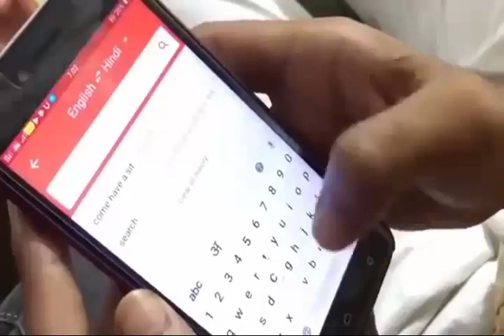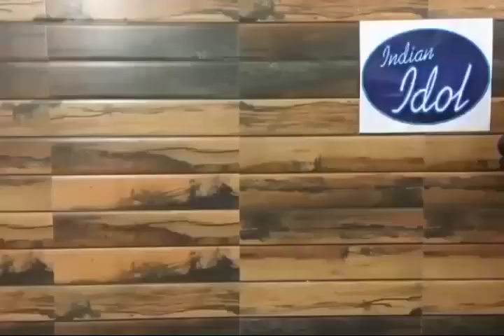Allu Lela gobi lela 😂 | Round2hell | R2h | New video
Round 2 hell Age of water funny scene round to hell R2h Najim Dialouge Nazim di

Round 2 hell new video, Age of water, R2h water, ZAYAN Saifi , nazim video wasim, R2hell, age of water video r2h age of water, roind 2 hell , water r2h, jaislmer , dubai, rajistan, viddo r2h, round to hell desert video Round to hell, r2h, dubai l, sikander k gulam:-